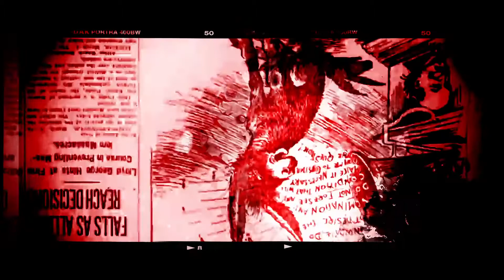New Project Of Giang To - MOLTING (Trailer)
Follow DJ Giang Tô:
• Cảm ơn đã ủng hộ kênh của DJ Giang Tô. Chúc các bạn có những giây phút vui vẻ!!!